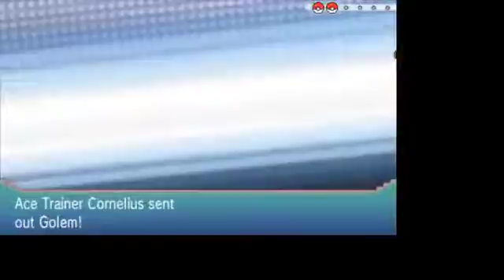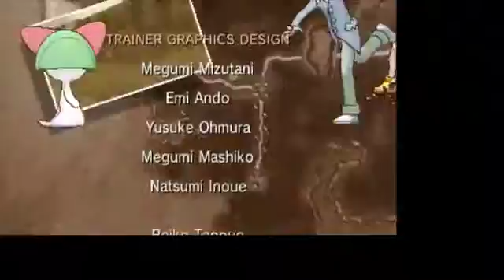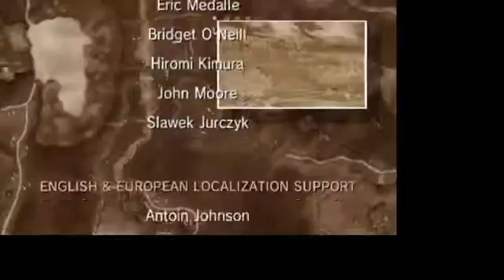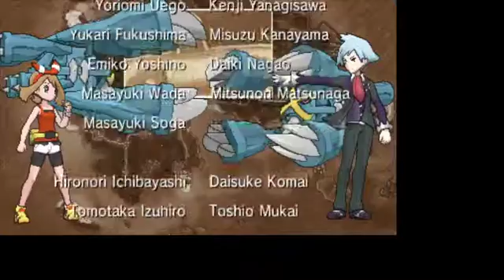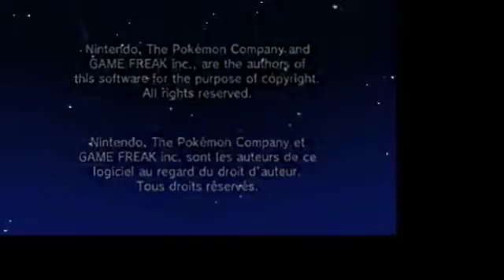Pokemon Omega Ruby - 12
last gym, victory road, wally fight and elite four and champion only delta episode and gg -- Watch live